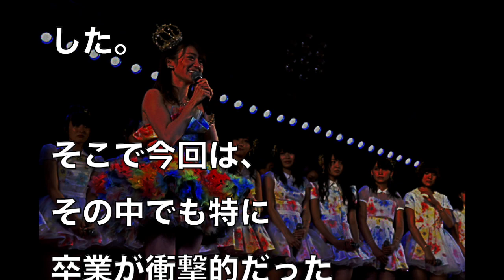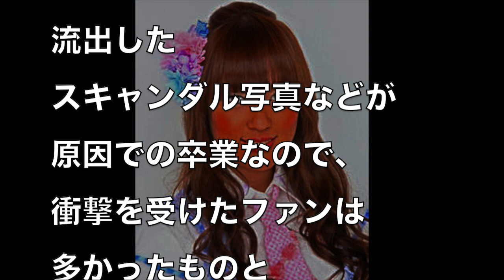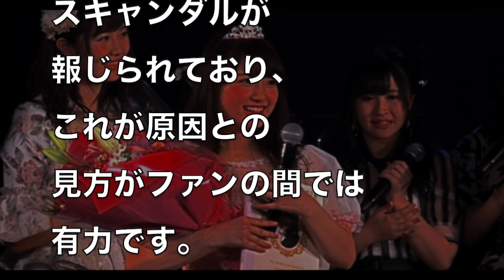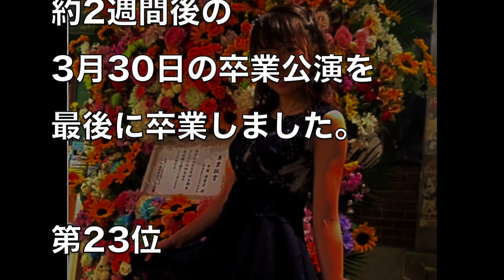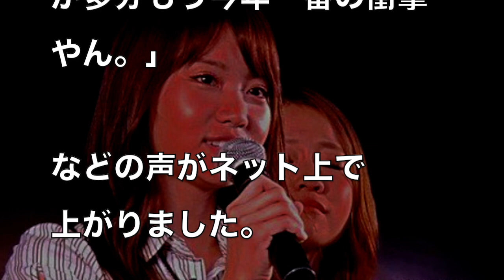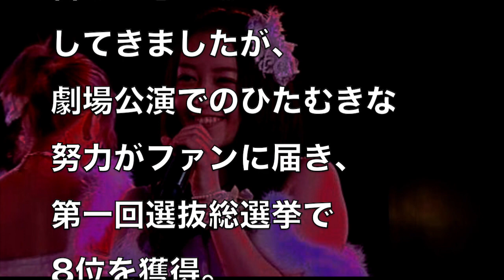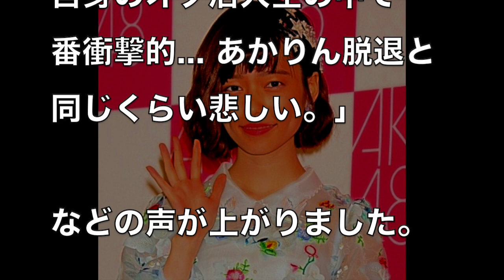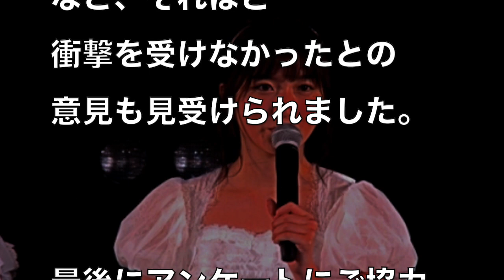卒業が衝撃的だったAKB48メンバーランキング16〜30位！全盛期の神7も、パチンコやMステと大人気だったあの歌手も…【世界の果てまで芸能裏情報チャンネル!】